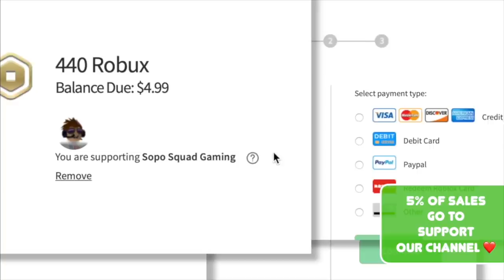Cammy Claims Her DIAMOND EGG!! Will She TRADE It or OPEN It?! Roblox Adopt Me!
Cammy claims her DIAMOND EGG!! Will she TRADE It or OPEN It?! New Roblox Adopt Me gaming video! After reaching a 393 day login streak Cammy finally gets her diamond egg!! We go to see what people will offer for a diamond egg...but some of the offers are just too good! Will Cammy end up trading her diamond egg or opening it!! You have to see what happens!!
Follow Cammy and Mike on TikTok!!

We make Roblox gaming videos, and especially lot of Adopt Me Roblox videos!  Watch to see adopt me trading, Roblox adopt me update videos, Adopt Me hacks, Roblox challenges, Adopt Me trading proofs, adopt me surprise dream pet videos, Overlook Bay, Bloxburg, and other fun family gaming videos! We play adopt me EVERYDAY!
Find the Sopo Squad in game! 💛 Mikedrop937 & CammyxBoba & ssglizzy
Parker: soposhadow
Austin: cuteitopool

Sopo Snaps family channel is now Sopo Squad Family!